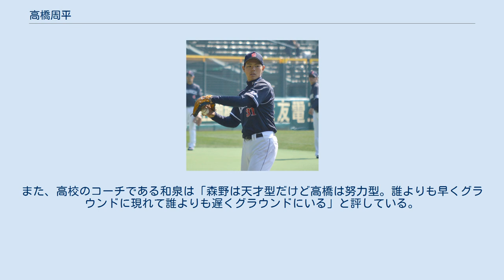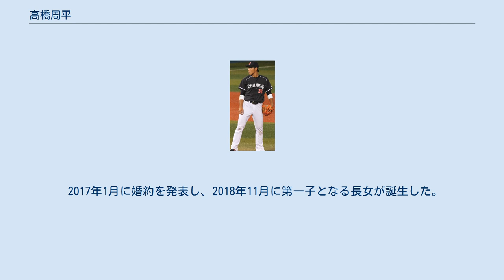高橋周平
高橋 周平（たかはし しゅうへい、1994年1月18日 - ）は、神奈川県藤沢市出身のプロ野球選手（内野手）。
右投左打。
2019年より同チームのキャプテンを務める。
 善行小1年時から野球を始め、投手としてプレー。
善行中時代から湘南クラブボーイズで野手としてプレーし、中学2年時に日本一、ジャイアンツカップ準優勝を経験。
小学校、中学校とボーイズリーグの4学年後輩に小笠原慎之介がいる。
高校進学については横浜高校に憧れを抱いていたが、東海大甲府高校のコーチ和泉淳一からの誘いを受けて東海大甲府高校に進学。
 高校では1年春から4番三塁手としてレギュラー入りし、秋から遊撃手で起用される。
2年春には、市立柏高校との練習試合にて1イニング満塁本塁打2本を記録した。
3年春は打率.471の活躍で県大会優勝に貢献。
決勝戦では山梨県記録となる57号本塁打を打った。
3年夏は山梨県大会で敗退し、甲子園出場は果たせなかったが、8月に行われたAAAアジア野球選手権において日本代表に選ばれる。
5試合20打数10安打13打点。
決勝の韓国戦では高校通算71号となる先制2点本塁打と適時打を打ち、MVPを獲得。
日本の同大会優勝に大きく貢献し、木製バットへの対応力も見せた。
同高の2学年後輩に渡邉諒がいる。
 2011年のドラフト会議にてオリックス・バファローズ、東京ヤクルトスワローズ、中日ドラゴンズの3球団から1位指名を受け、抽選の結果、中日が交渉権を獲得した。
甲子園出場経験のない高校生野手が、ドラフト1位で3球団が競合するのは、ドラフト史上初。
11月25日に横浜市内のホテルで入団交渉を行い、契約金1億円、年俸1200万円で仮契約。
中日の高卒新人としては球団史上最高の年俸額である。
背番号は2009年まで森野将彦がつけていた31に決定した。
同姓の高橋聡文がいるためスコアボード名は「高橋周」となり背ネームは「S.TAKAHASHI」となった。
 2013年8月3日 横浜スタジアムにて 2012年、6月17日の対オリックス4回戦（京セラドーム大阪）で寺原隼人からプロ初本塁打を放つ。
この本塁打が決勝打で18歳4か月でのアーチはドラフト制以降の高卒新人では最年少、中日の高卒新人では1997年の森野以来8人目、決勝打は1960年の高木守道以来2人目である。
二軍では7本塁打を打ち、本塁打王のタイトルを獲得した。
 2013年、エクトル・ルナの負傷もあり、シーズン後半から主に三塁手として一軍に定着。
8月1日の阪神戦（甲子園）で7番・三塁手で初スタメンとなり、満塁のチャンスで球団史上最年少となる逆転満塁本塁打を加藤康介から打った。
この年のオフから、背番号を野本圭が着けていた9に変更した（野本は高橋の着けていた31に変更された）。
合わせてユニホームのデザイン変更に伴い、背ネームがTAKAHASHIと苗字のみに変更された。
 2014年には井端弘和の退団、三塁手のレギュラー候補であるルナと森野の存在もあり、GMに就任した落合博満の勧めで遊撃手に再コンバートされるが、積極的に起用されたオープン戦で打撃不振に陥り二軍落ちし、開幕も二軍で迎えることになった。
その後、前年同様ルナの負傷もあり、7月14日に一軍昇格し、主に三塁手として出場。
7月21日の対DeNA戦（横浜スタジアム）では故郷でシーズン1号本塁打を、7月25日の対巨人戦（ナゴヤドーム）では自身初となる本拠地ナゴヤドームでの本塁打を打ち、8月12日のDeNA戦（岐阜長良川球場）では場外本塁打を打ち、シーズン6本塁打を記録した。
この年のオフから、背番号をかつて立浪和義が使用していた3に変更した（同シーズンまで着けていた9は同年度ドラフト4順目指名で入団した石川駿に与えられた）。
 2015年は打率.208と苦しみ、7月に二軍落ちしてからは一軍復帰できなかった。
オフには浜田智博、桂依央利、友永翔太、岸本淳希とともに台湾ウインターリーグに派遣され、打率.254で2本塁打だった。
 2016年は高橋聡文の退団に伴い、登録名が「高橋」に変更される。
7番・三塁手で開幕スタメンを勝ち取り、平田良介が離脱してからは3番に回るなど4月終了までに打率.276、3本塁打、13打点と好スタートを切っていたが、30日の対広島戦（MAZDA Zoom-...